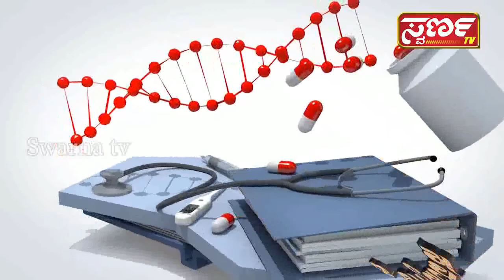Swarna TV “ಸುಮನ ಸುರತಿ” Episode 8